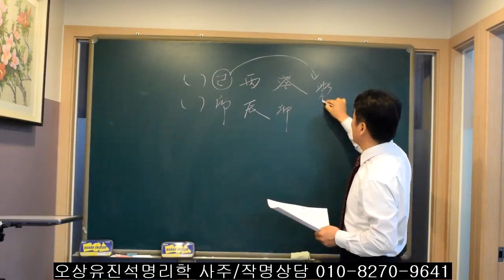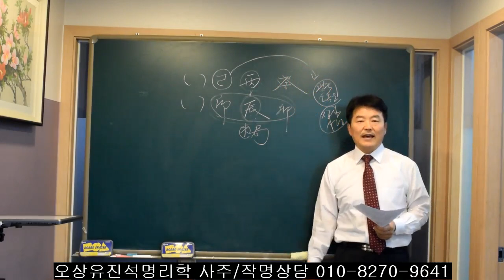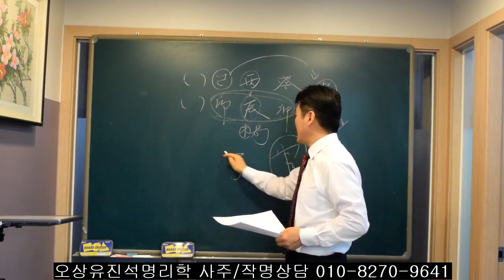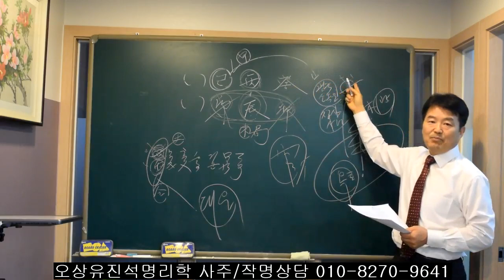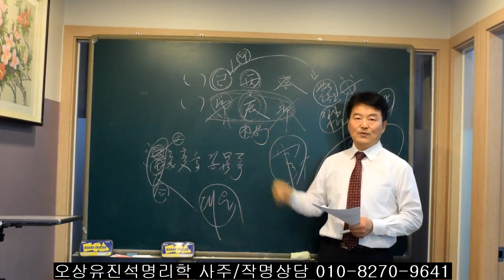사주로 보는 조국교수 2024년 총선 출마시 국회의원 당선될까? 오상유진석명리학강의